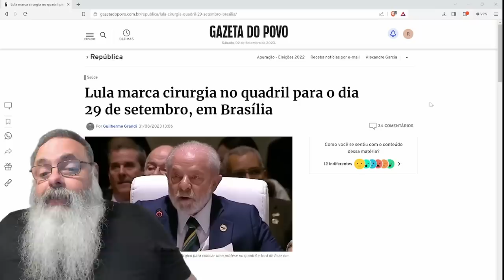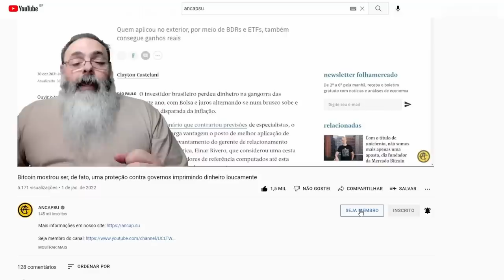JÁ TEMOS data para a TORCIDA: LULA marca a CIRURGIA de QUADRIL, mas não vai nem a CUBA, nem no SUS